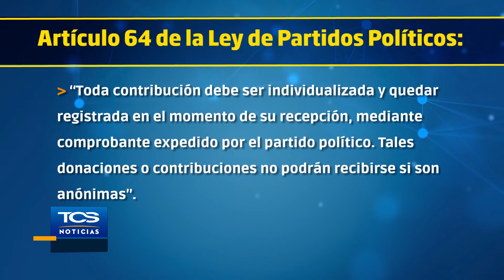TSE analizará donaciones en bitcoin